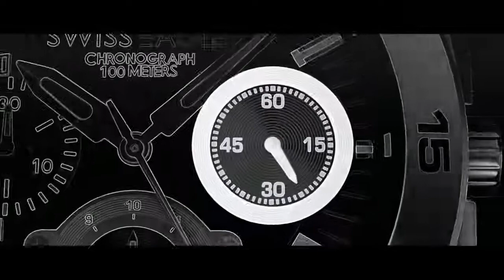Swiss Eagle TVC 2016 (Garrison)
"Perfection is not a Skill
It's a Compulsion"

SE-9079RS-SS-01